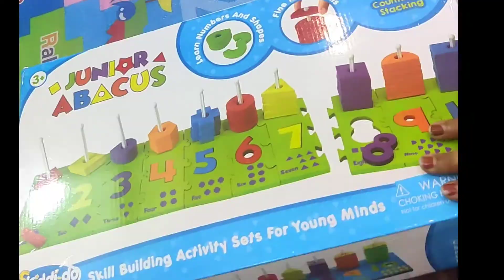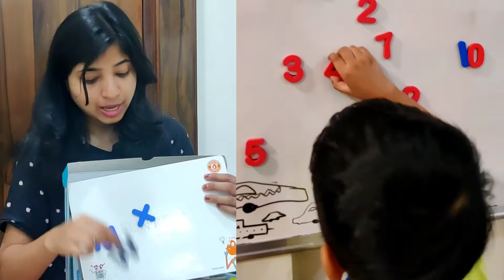Educational Toys for kids || Learning toys for kids || Toy options for toddlers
Hey viewers...!!
This is Shilpa, earlier a primary teacher but now a full time mother to a 2.5year old.
In this video I have shared some of my son's educational toys which I found really helpfull.

Please find the links of mentioned products below.

1. Alphabet mat(Rs.280/)

2. Number puzzle (Rs 325/)

Fun N Learn Puzzle Numbers

3.Junior Abacus(Rs.519/)

4. Magnetic letters(Rs 500/)

5. Make and Spell (Rs 599/)